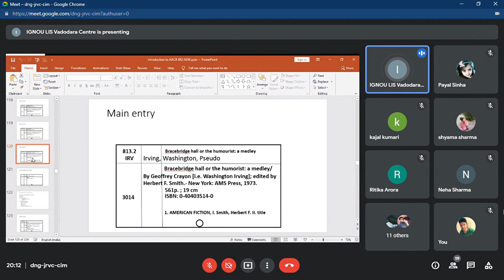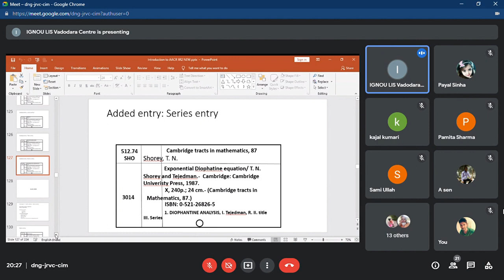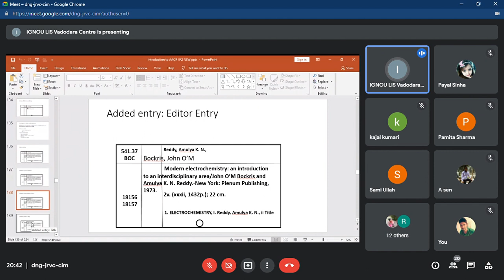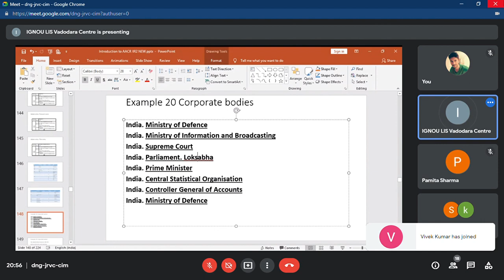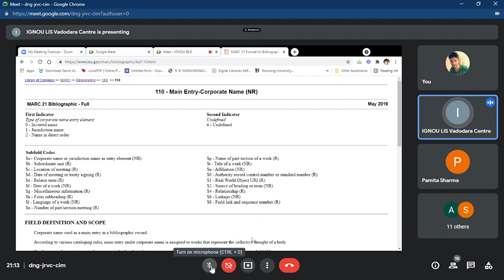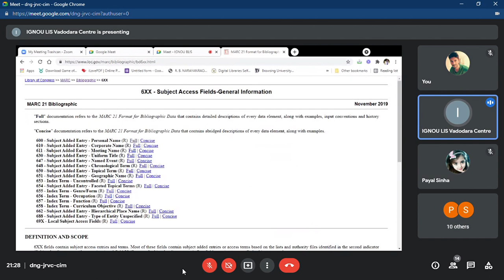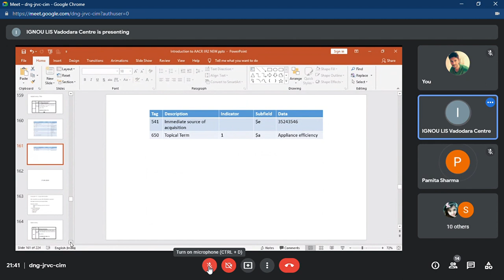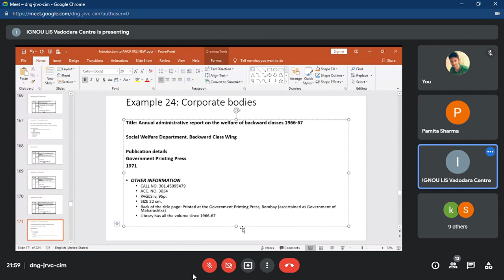AACR 2 (BLIE227, IGNOU) Part 4